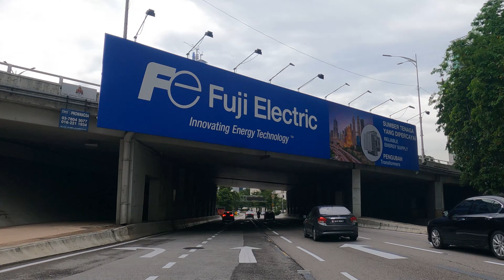Drive Tour KLCC, Dataran Merdeka & KL Sentral, Kuala Lumpur Malaysia